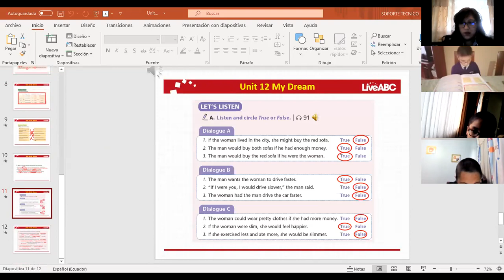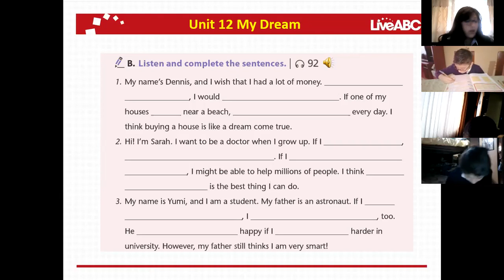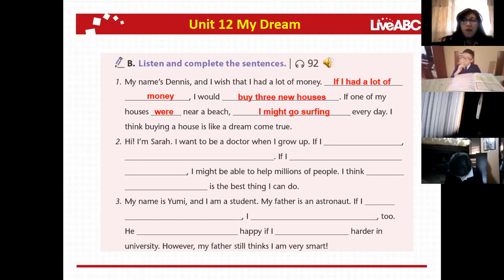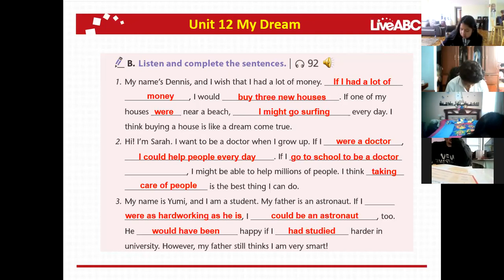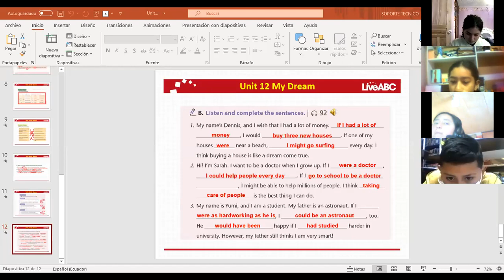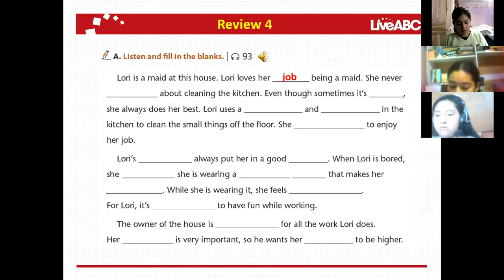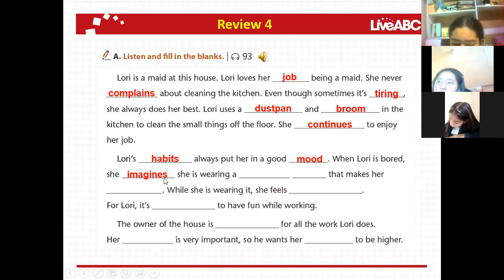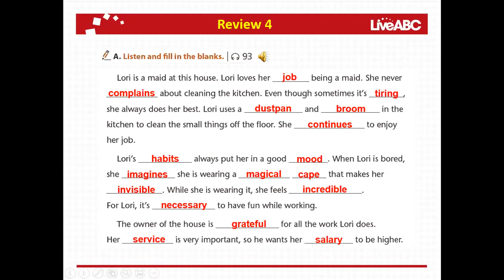7EGB B INGLES MONICA 31MAY2021